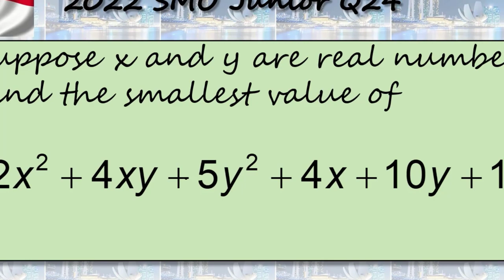SMO 2022 Junior Q24: Finding the Smallest Value of a Multivariate Quadratic Expression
In this video, we will learn how to find the smallest value of a multivariate quadratic expression. Specifically, we will focus on the expression 2x^2+4xy+5y^2+4x+10y+13, where x and y are real numbers. By using some mathematical techniques, we will be able to determine the smallest possible value of this equation. This video is suitable for anyone who is interested in improving their skills in solving mathematical problems involving quadratic equations.